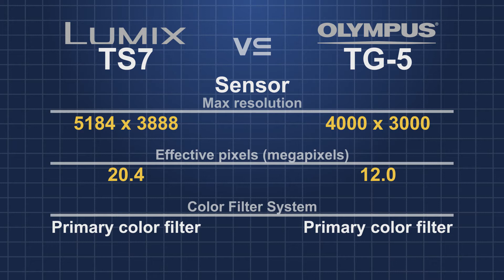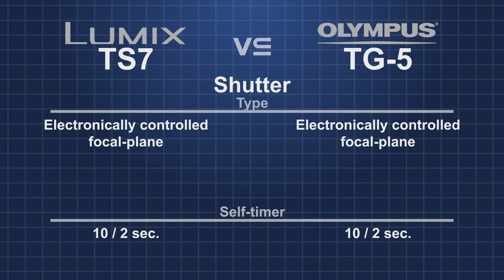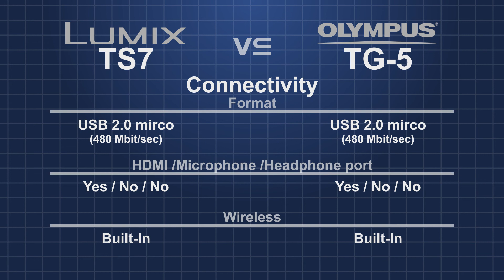Panasonic Lumix TS7 (FT7) vs Olympus Tough TG-5